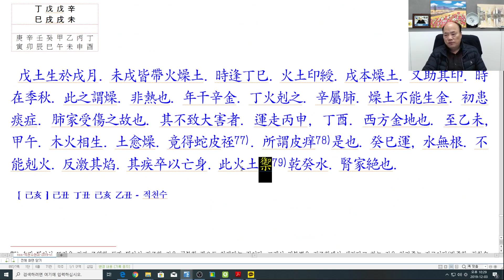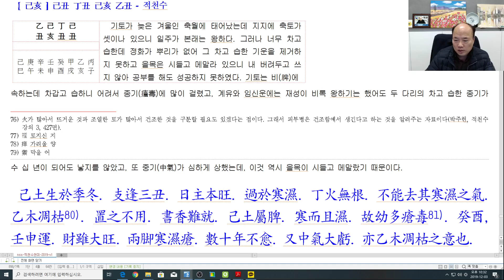[nss-강독-적천수천미-287] 제8장 질병론 제1절 질병7-명조2-v1